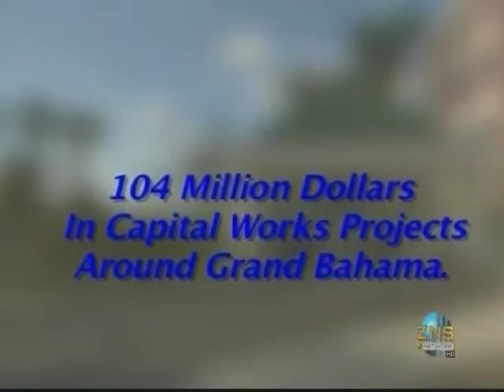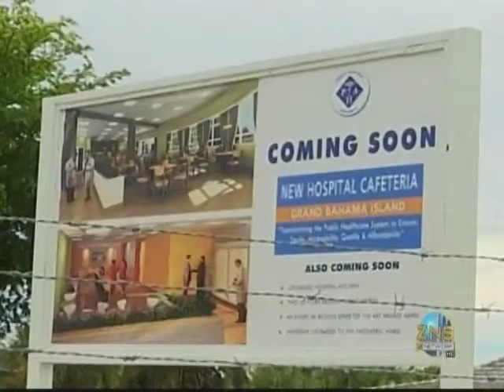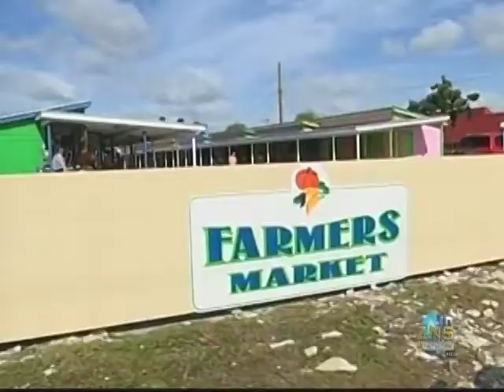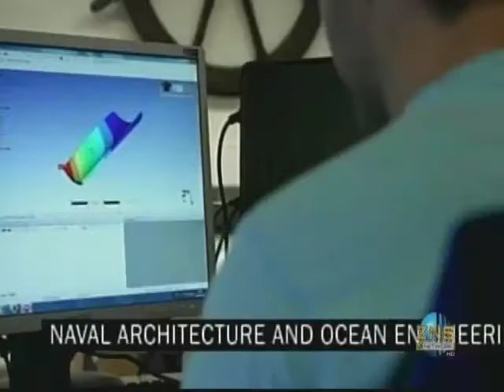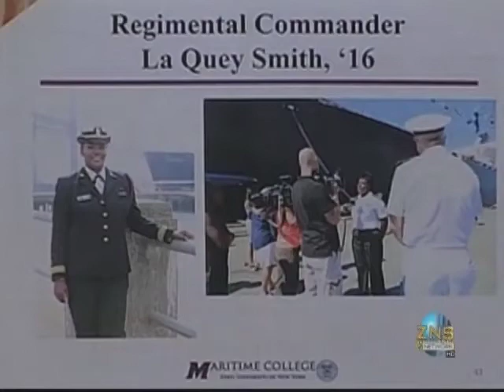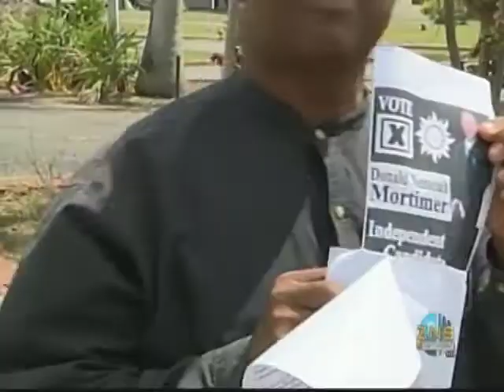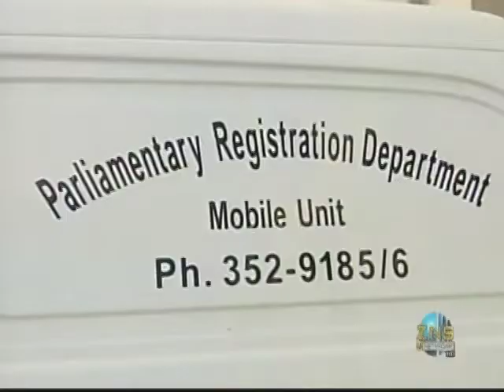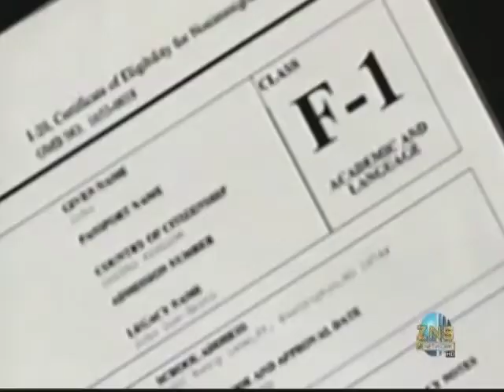Freeport The Bahamas Tonight 03/31/2017 Pt. 1